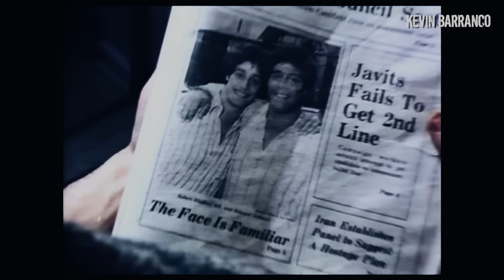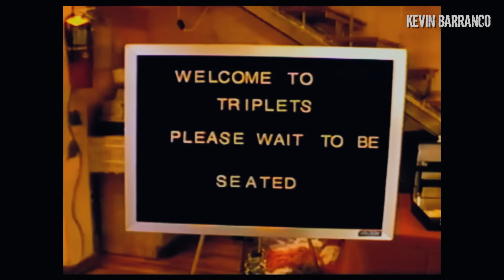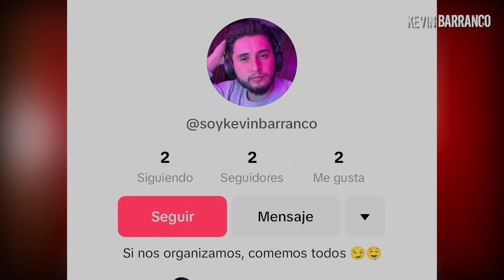El caso de los TRILLIZOS l Eran TRILLIZOS pero los separaron al NACER como parte de un EXPERIMENTO